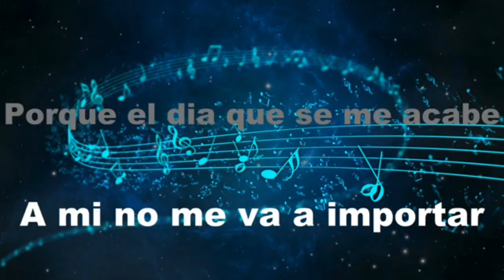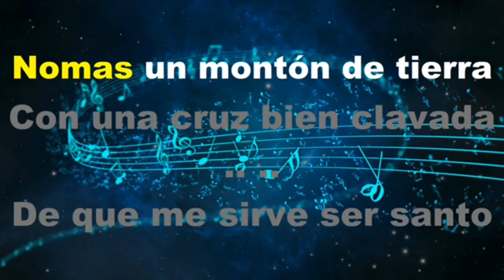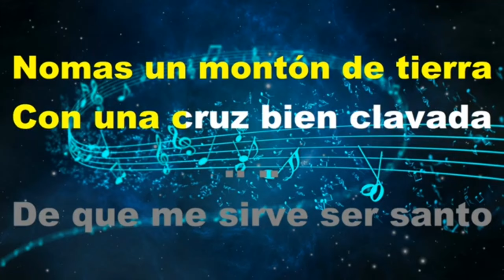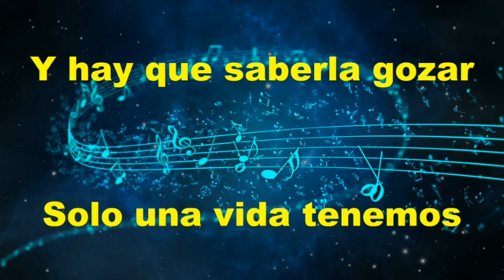Vida Prestada - KARAOKE - Estilo Campirano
- Marc Lopez
- Martin Escobar
- Jacqueline Medina
- JC Duran